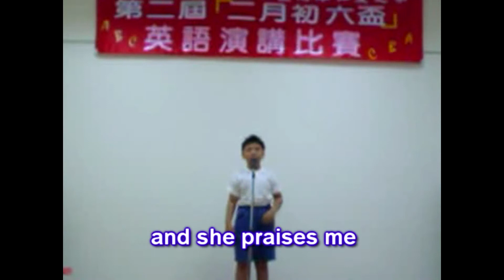Just mommy and me (媽媽與我)_20040508 二月初六盃 -- 英語演講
國小3年級的寶泰第一次參加校外英語演講比賽，
寶媽把演講稿修的太短了，寶泰怕被扣分，
所以使出拖延戰術，直到鈴聲一響，剛好講完。
呵...好可愛啊!